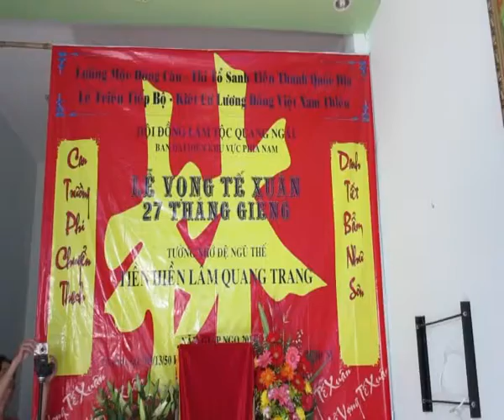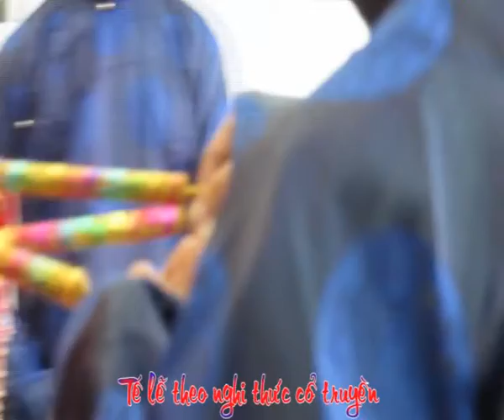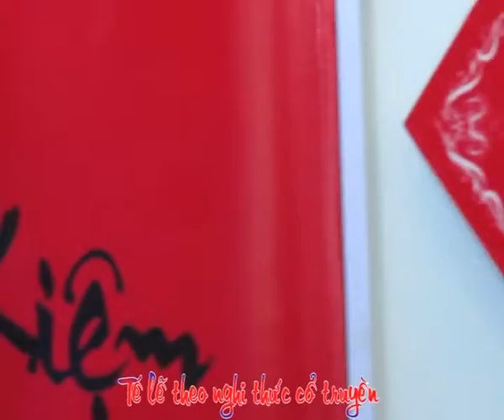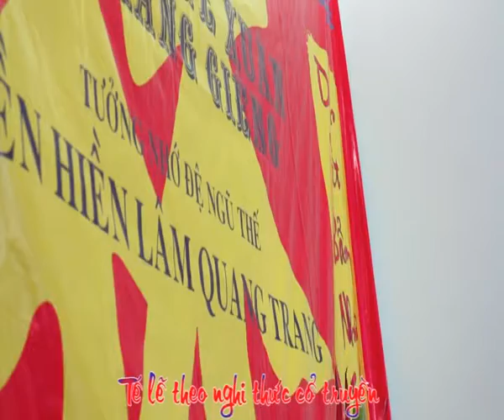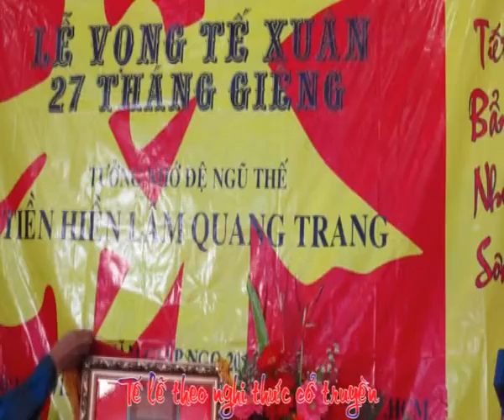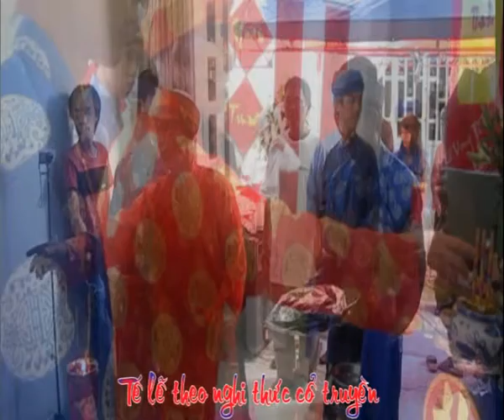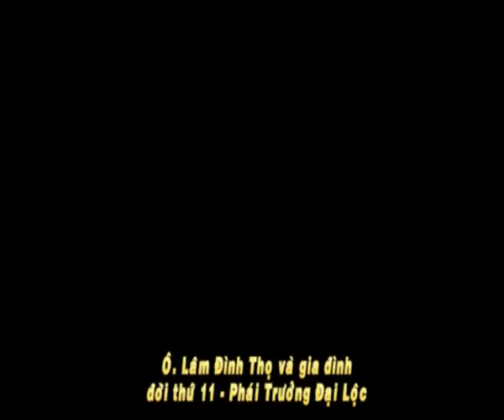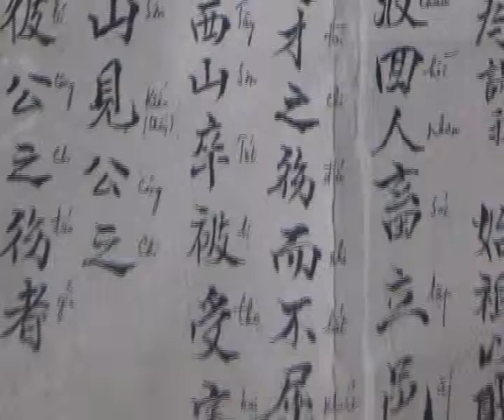LÂM TỘC QUẢNG NGÃI - LVTX 2014 (Full)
Tổ chức tại tư gia ông Lâm Trung Việt
(Đệ thập thế - phái Quý vạn lộc)
305/13/50 Lê Văn Quới, KP1, Bình Trị Đông, Bình Tân, TP.HCM